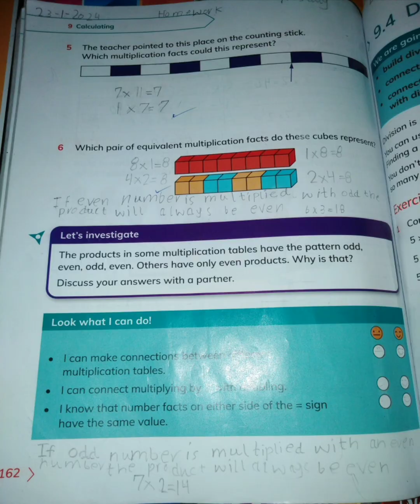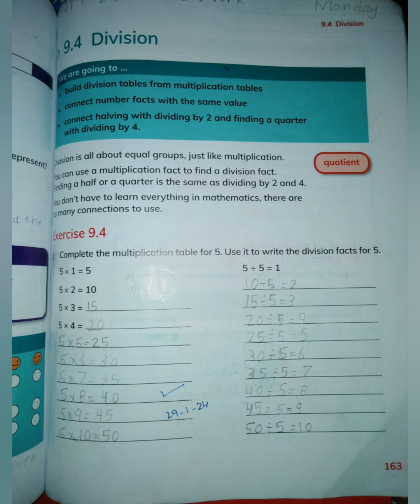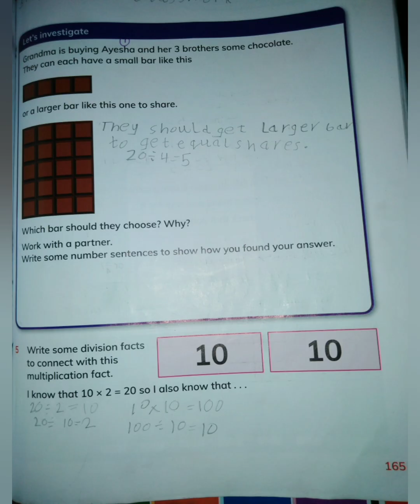Cambridge Primary Mathematics learner's book workbook 2